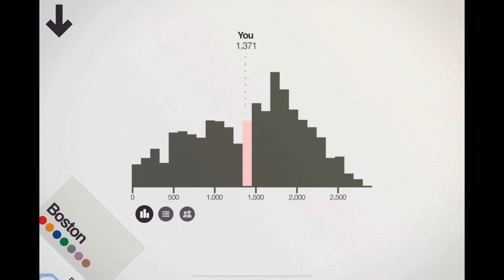미니메트로 #13 새로운맵 보스톤 플레이!!! 크게 달라진 것은 없어요ㅠㅠ; No Commentary (Mini Metro+)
그래도 재미있는 게임이니 안해본 유저라면 한 번 해 보세요.

 • 업데이트 버전: 1.5
 • 업데이트일: 202212.8
 • 출시일: 2021.4.2

이제 미국에서 가장 오래 전 지하철이 개통된 곳, 바로 보스턴에 정차합니다! 최신 업데이트 내용을 간략히 소개해드립니다.
• 미국 메사추세츠주 보스턴을 테마로 하는 최신 지도가 추가되었습니다. 올해 개통 125주년을 맞는 이 유서 깊은 지하철을 탐방해보세요! 간단히 “T”라고도 불리는 교통국을 일신하여 찰스 강 유역 23개 지역에 걸쳐 있는 그 유명한 보스턴 올드 타운(Olde Towne) 등을 서로 연결해보세요!
• 여러 사소한 버그가 해결되고 성능이 향상되었으며, 일부 지도에서 오디오 프로세싱을 다소 조정했습니다.
Dinosaur Polo Club 팀이 행복한 연말연시와 찬란한 뉴질랜드 여름 인사 드립니다!

미니 메트로는 성장하는 도시를 위해 지하철 노선을 설계하는 게임입니다. 역과 역 사이에 노선을 그려서 열차 운행을 시작하세요. 새로운 역이 열리면 노선을 수정해서 노선도를 효율적으로 유지하세요. 한정된 자원을 어느 곳에 사용할 것인지 결정하세요. 도시를 얼마나 오래 유지할 수 있을까요?

• 도시 성장은 무작위로 이루어지기 때문에 매번 다른 게임을 즐길 수 있습니다.
• 20개의 실제 도시들을 바탕으로 자신의 도시 계획 능력을 테스트하세요.
• 자신에 맞는 노선을 구축하는데 도움을 주는 다양한 업그레이드.
• 빠른 진행이 가능한 일반 모드, 편안하게 즐기는 무한 모드, 최고의 도전을 위한 극한 모드.
• 새로운 크리에이티브 모드에서 원하는 대로 지하철 노선을 건설해보세요.
• 일일 도전을 통해 매일 전 세계 플레이어들과 경쟁.
• 색맹 및 야간 모드.
• Disasterpeace를 통해 각자 지하철 시스템에 맞게 생성되는 사운드트랙.

• 2016년 App Store 최고의 앱에 포함
• 30여개국에서 올해의 Mac 게임으로 선정
• BAFTA상 후보
• IGF상 수상
• IGN 올해의 모바일 게임 후보
• Gamespot의 2016년 최고의 모바일 게임에 포함